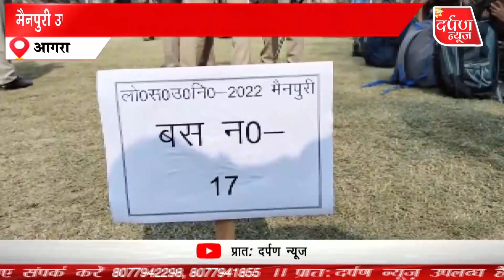AGRA | मैनपुरी उप चुनाव को लेकर आगरा से रवाना हुई पुलिस पार्टियां